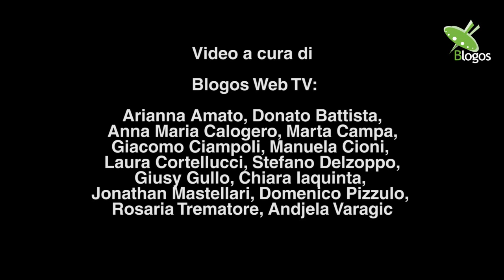Cinzia Franchini - PS 2015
Perchè gli autotrasportatori si sono costituiti parte civile nel processo Aemilia?
Risponde Cinzia Franchini, CNA FITA

Intervista a cura di Giusy Gullo

Aemiliandrina
22 novembre 2015